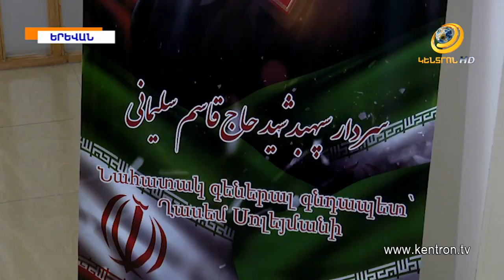Քաղաքական ուժերը ցավակցական գրառումներ են արել Իրանի դեսպանատանը բացված սգո մատյանում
Իրանի Իսլամական հեղափոխության պահապանների կորպուսի «Ղուդս» հատուկ ստորաբաժանման հրամանատար Ղասեմ Սոլեյմանիի մահվան և Թեհրանում տեղի ունեցած ավիավթարի կապակցությամբ Հայաստանում Իրանի դեսպանատանը երեկ սգո մատյան էր բացվել: Այսօր ևս Հայաստանի քաղաքական ուժերի ներկայացուցիչները, զինվորականները, փորձագետները, շարքային քաղաքացիները դեսպանատանը բացված սգո մատյանում գրառումներ են կատարել, ցավակցություն հայտնել Իրանի կառավարությանը, ժողովրդին ու հույս հայտնել, որ լարվածությունը շատ արագ կհաղթահարվի: